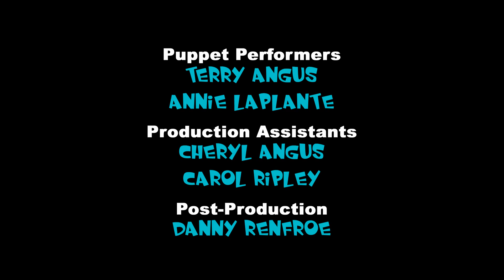Butch G. Cat Easter 2017